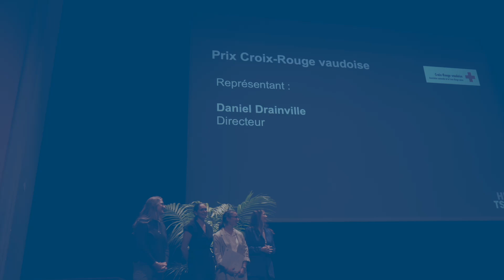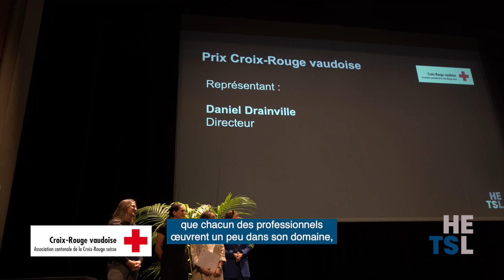PITCHE TON PRIX - Croix-Rouge vaudoise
Le prix de la Croix-Rouge vaudoise est remis en 2023 à Nour Hammami et Yasmine Souaï pour la qualité de leur travail de recherche « Pratiques funéraires musulmanes vues et vécues par les professionnel·le·s de la mort en Suisse ».

La thématique de la migration questionne l’ensemble des sociétés occidentales, et la Suisse ne fait pas exception. Suite aux divers flux migratoires qu’a connu notre pays, les migrant∙e∙s occupent une place prépondérante dans l’actualité. Mais si la vie des migrant∙e∙s semble avoir trouvé considération auprès des politiques et des publics, qu’en est-il de leur mort ? Le travail de recherche s’intéresse à cette question en pleine émergence, avec une focale sur la mort musulmane. Au travers d’une
approche qualitative basée sur des entretiens semi-directifs, ce travail étudie les pratiques des professionnel∙le∙s accompagnant les défunt∙e∙s musulman∙e∙s en Suisse. Il s’intéresse à l’articulation qui existe entre les cadres prescriptifs religieux et locaux. Par le biais de cette étude, et grâce aux témoignages des professionnel∙le∙s, les lauréat·e·s appréhendent les pratiques funéraires des communautés musulmanes en Suisse à la lumière de réalités sociales et politiques locales.